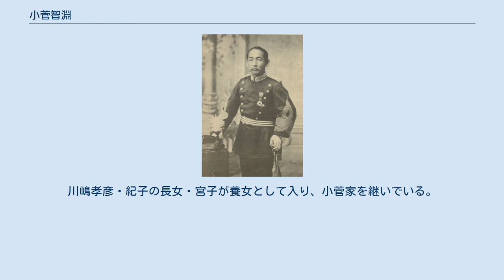小菅智淵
小菅 智淵（こすげ ともひろ、天保3年11月25日（1832年12月16日） - 1888年（明治21年）12月18日）は、日本の陸軍軍人。
工兵隊の創成者で、陸軍参謀本部初代陸地測量部長を務めた。
 1832年（天保3年）11月25日、江戸牛込区山伏町（現在の東京都新宿区市ヶ谷山伏町）に幕臣関定孝の次男として生まれた。
幼名辰之助。
実弟の関定暉は陸地測量部の初代地形課長である。
 幼少時から長じて昌平坂学問所で学び、学問の他に武技も熱心に学んだ。
22歳の時、叔母の嫁ぎ先である旗本小菅五郎兵衛の養子となる。
その後、幕府の軍艦操練所や開成所などに入所して、航海術、工学、数学等の研究に没頭した。
 その後、講武所に入り、士官としての軍事教育を受け幕府陸軍の歩兵差図役、同頭取となり、慶応4年（1868年）3月13日には歩兵頭並に昇進し、同3月中には工兵隊に転属となり、工兵頭並に転出した。
戊辰戦争では、幕臣として官軍に抗し、箱館戦争に至るまで各地を転戦し、五稜郭の戦いの後、捕らわれの身となった。
 約1年の幽閉の後、1870年2月（明治3年1月）恩赦により静岡藩引渡しとなった後、1872年2月（明治5年3月）、陸軍省八等出仕に任官し、陸軍築造局、陸軍兵学寮教授を経て、1877年（明治10年）4月26日、陸軍少佐に任ぜられ、陸軍士官学校教官に仰せ付けられた。
同年5月17日には陸軍教導団教官兼任となり、1879年（明治12年）11月、参謀本部測量課長に任命された。
その後、全国測量の計を立て、今日の5万分1地形図の全国整備の基礎を築くとともに、内務省大三角測量事業を併せ、全国測量事業を統一した。
 1882年（明治15年）3月8日陸軍工兵中佐に任ぜられ、1884年（明治17年）9月10日、参謀本部測量局長に補せられる。
1886年（明治19年）4月23日陸軍工兵大佐となり、参謀本部長隷下の独立官衙たる陸地測量部の創設に尽力し、1888年（明治21年）5月14日陸地測量部初代部長となったが、同年12月18日、久留米基線測量視察からの帰途、名古屋陸軍病院にて病没。
享年56。
墓所は青山墓地。
 1899年（明治32年）、銅像が芝公園に建立されたが、戦時中の金属供出で撤去され、再建はされていない。
 小菅智淵の妻は作子で、作子との間に2男5女があった。
長男は早世し、次男の如淵が小菅家を継いだ。
如淵は一高、東大と進み、1905年東京帝国大学（現在の東京大学）法科を卒業し、1907年会計検査官となり、会計検査院第二部長在職中に死去した。
如淵は晩婚であったため子供がなかった。
以後小菅家は女系で繋がることとなる。
 長女の茂は、明治初年の馬車鉄道長種田に嫁し、次女の縫は銀行頭取笹尾に嫁し、三女の房は西郷従道の義弟の得能通要に嫁し、四女の浜は高橋に嫁いだが死別し、池上四郎と再婚した。
五女の芳は裁判官の板垣に嫁した。
浜が再婚した池上四郎は会津藩士・池上武輔の二男で、大阪府警察部長、大阪市長などを歴任し、朝鮮総督府政務総監在職中死去した。
池上四郎・浜夫妻の間には2男5女の7人の子供があった。
 六女の紀子は川嶋家に嫁し、2男2女をもうけた。
紀子の夫は川嶋孝彦であり、内閣書記官、内閣統計局長、参議院事務局専門員などを経て、国立国会図書館専門調査員在職中に死去した。
川嶋孝彦・紀子の長女・宮子が養女として入り、小菅家を継いでいる。